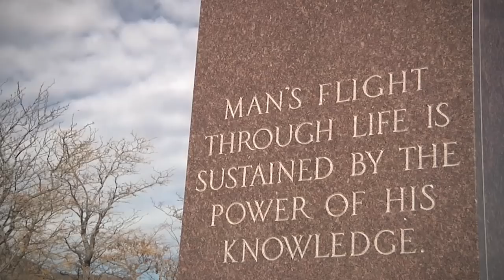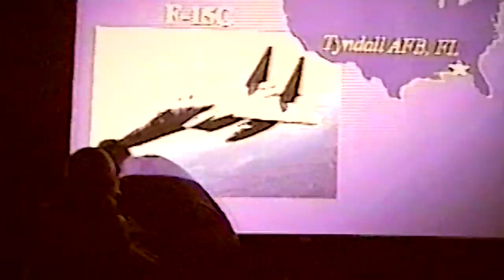Like a Homesick Angel: An F-22 pilot's journey from boyhood to the history books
Air Force Lt. Col. Clayton Percle, 525th Fighter Squadron commander at Joint Base Elmendorf-Richardson, Alaska, talks about his life-long love of fighter planes, triumph over adversity which threatened to crush his dreams of becoming a fighter pilot, and the flight which made him the first U.S. Air Force active-duty pilot to break 1,000 flight hours in the F-22 Raptor, Feb. 3, 2015. (In 2011, Air Force Reserve Col. David Piffarerio, then a Lieutenant Colonel with the 302nd Fighter Squadron and now deputy commander of the 477th Fighter Group at JBER, became the first Air Force pilot to reach 1,000 hours in the Raptor). Produced by Justin Connaher.